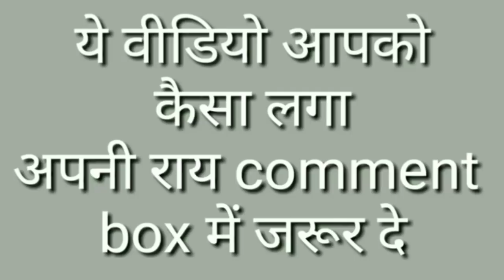Suresh Sharma speech in social add world LDP program Lucknow By online earning tips